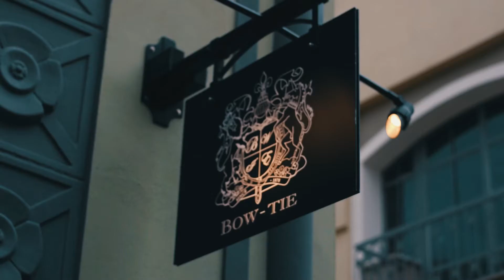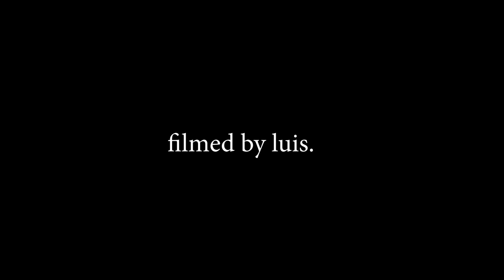Las Rozas Village // 2018 // luis carballo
Una tarde por Las Rozas Village

El equipo con el que hago fotos y grabo -